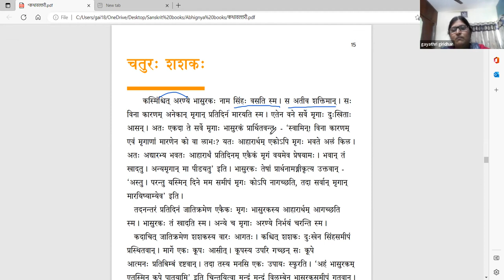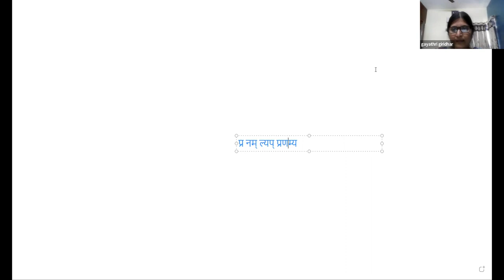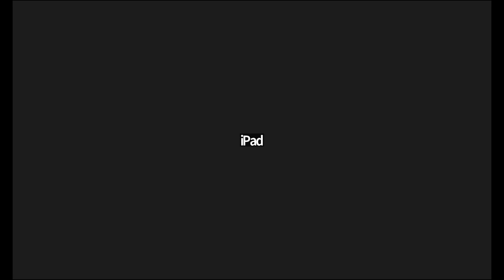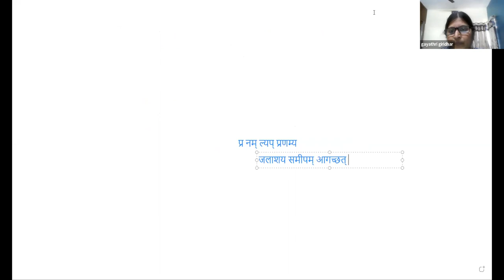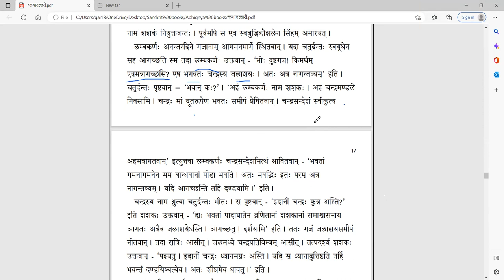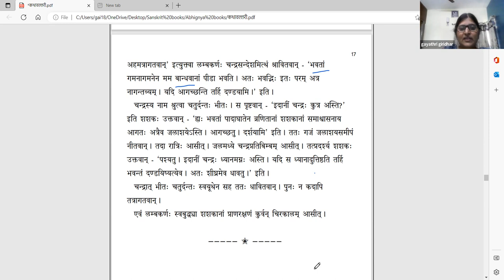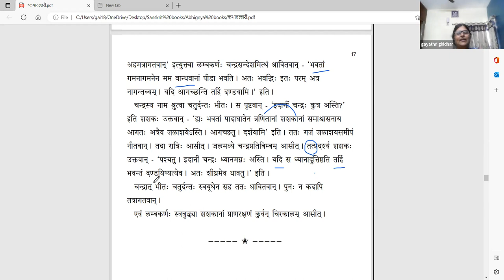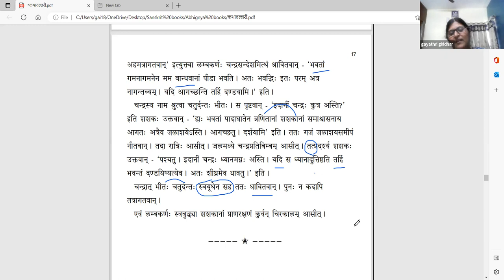कथावल्लरी - Lesson 6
पाठः ६ - चतुरः शशकः